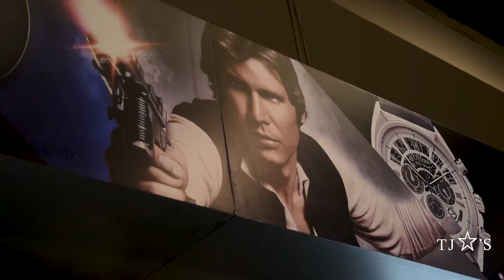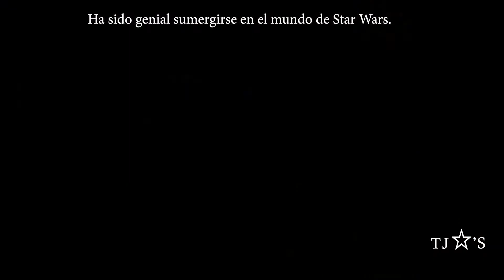Pedro Pascal Habla De The Mandalorian En Star Wars Celebration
Continuamos con nuestro recorrido por Star Wars Celebration y en esta ocasión realizamos un spot para Citizen y sus nuevos productos de Star Wars, presenciamos el panel de The Mandalorian con Pedro Pascal y entrevistamos a unos cosplayers fabulosos!!